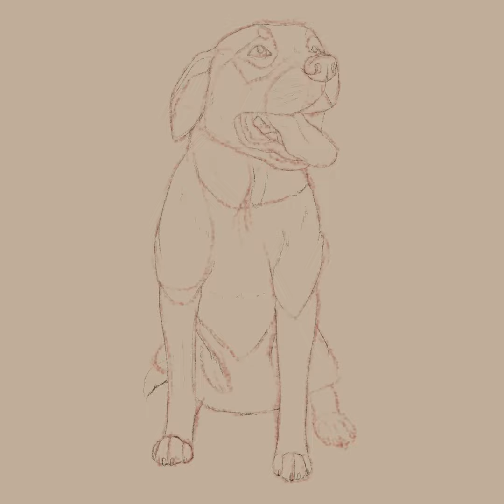George - speedpaint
programms: ProCreate, CapCut